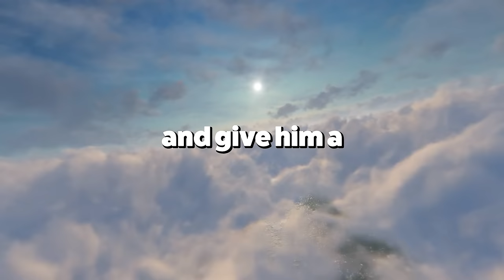Robocop Rogue City for PS5 is HILARIOUS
Robocop: Rogue City is actually a BLAST... what a surprise!
it's also a little janky.